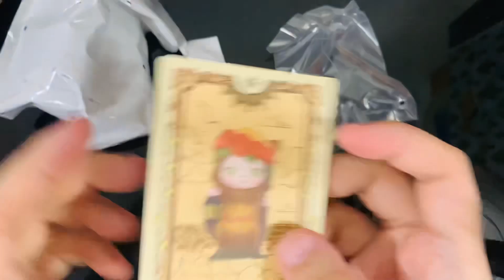My Bunny Mysterious Tarot & Skull Panda Everyday Wonderland Pulls!